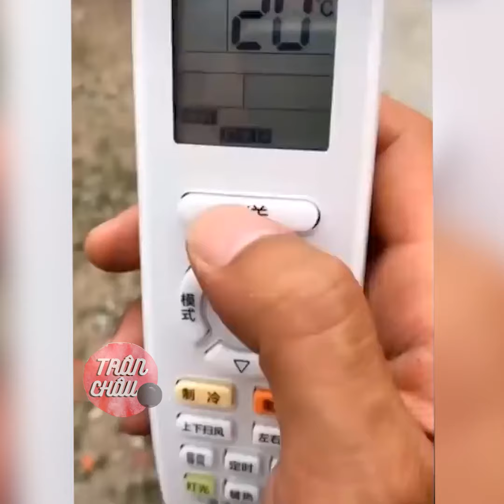💯Tik Tok Trung Quốc😂 Những Khoảnh Khắc Hài Hước Thú Vị Bá Đạo trên Tik Tok Trung Quốc Triệu View #49